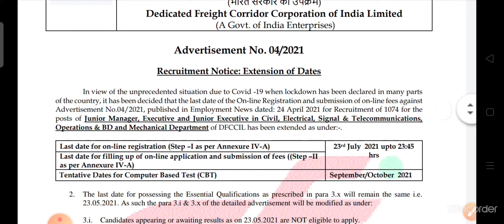dfccil form date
dfccil new update